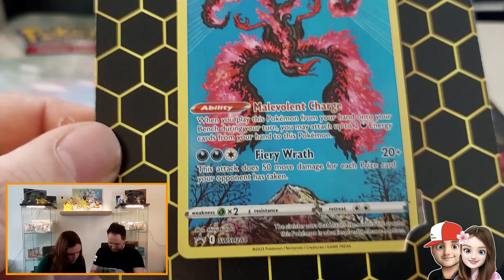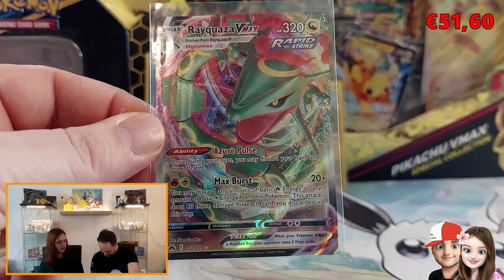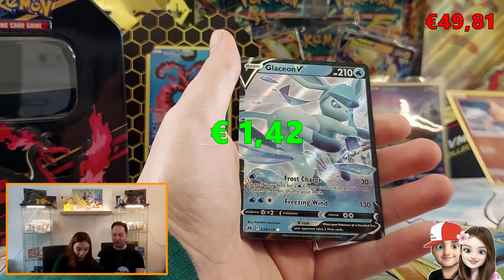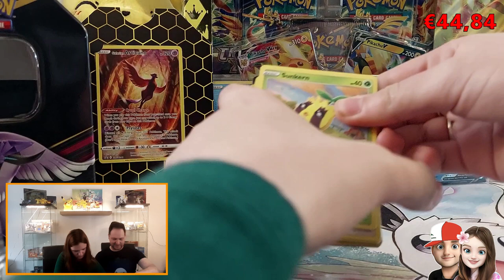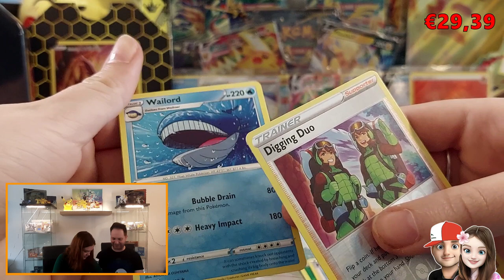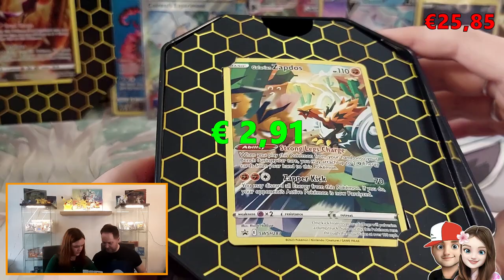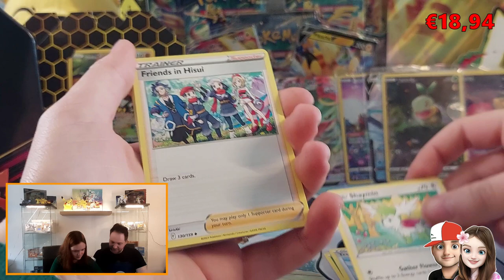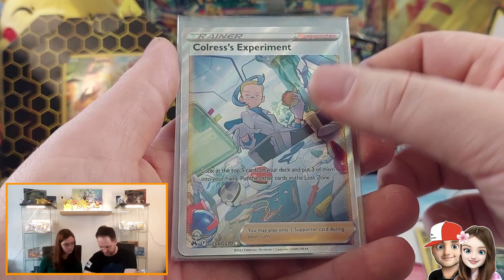NIEUWE CROWN ZENITH pokemon kaarten openen | Special Art Tins opening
In deze video openen Yenti en ik de Special art tins van de Crown Zenith pokemon subset.
Welke van deze 3 tins vind jij het mooist?

Veel plezier,
Tom en Yenti

ty.openings